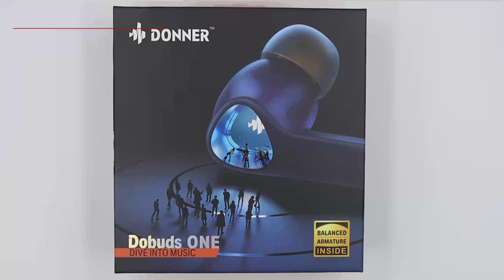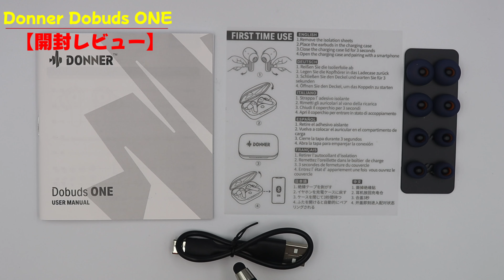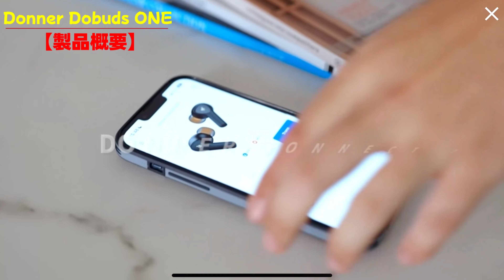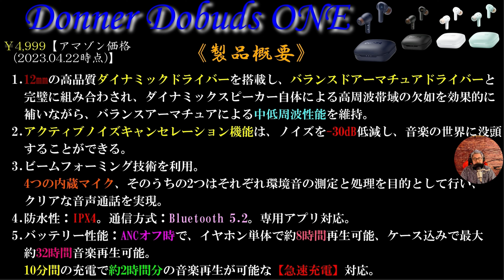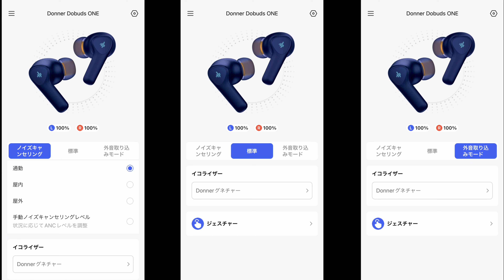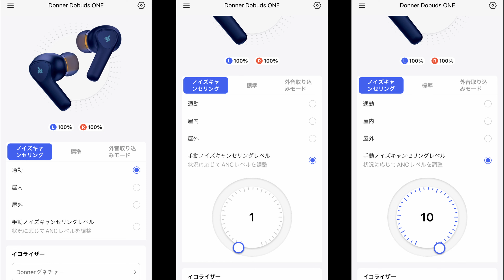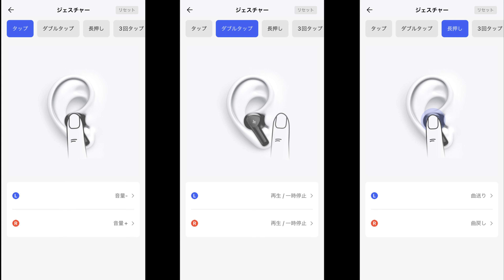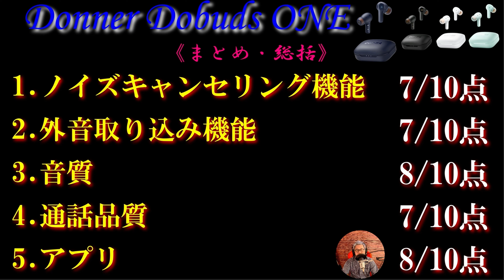【最強のサブ機】【Donner Dobuds ONE】メインのイヤホンのバッテリーが切れてしまった時、心強いこのスペックの高いサブ機で引き続き音楽を楽しめる！もちろんメインにしても十分な性能ですよ！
※言い忘れてました、こちら【アンダー5,000円】に認定します‼️メイン機にしても最高ですよ🤗あと、EQはプリセットではなく、マイEQをカスタムして使用することをお勧めします。ただ、スウィートスポットを探すのに結構時間がかかるかもしれませんが、かなり音が化けますよ👍
ノイズキャンセリング機能・外音取り込み機能がそれなりに性能を発揮してくれるので、この値段でこのパフォーマンスはかなり必見です‼️マイEQ次第で、まるで違うイヤホンを使っている様な錯覚に陥ります‼️あと、重低音やロックが好き方にもオススメです👌（2023/4/30 追記）

【チャプター】
00:00 オープニング
02:07 開封レビュー
08:25 製品概要
13:16 検証項目発表
13:42 試聴・検証
15:17 レビュー①ノイズキャンセリング機能
17:01 レビュー②外音取り込み機能
17:47 レビュー③音質
19:29 レビュー④通話品質
20:26 レビュー⑤アプリ
24:19 まとめ・総括(採点)
25:12 まとめ・総括
29:24 まとめ・総括(後記)